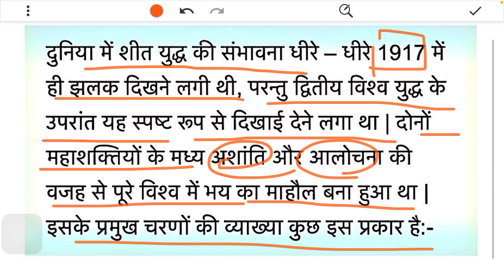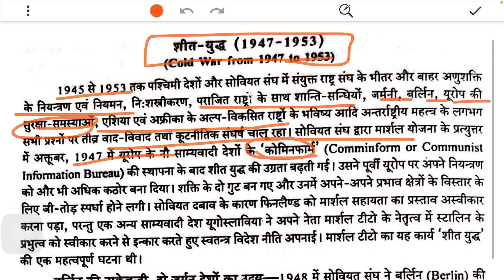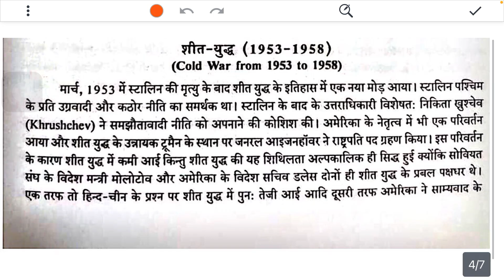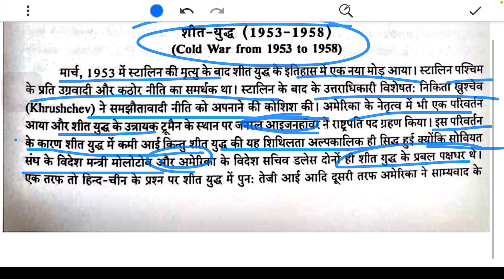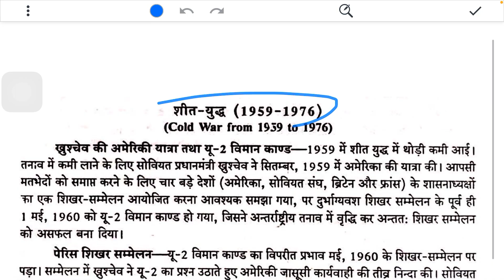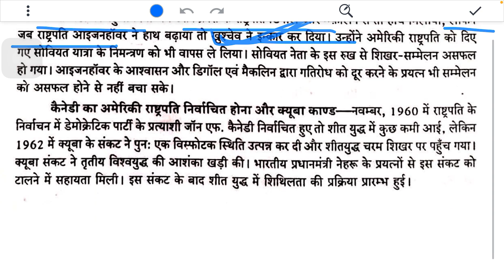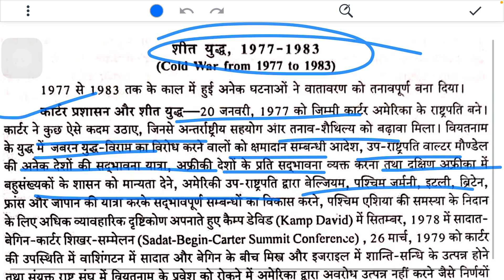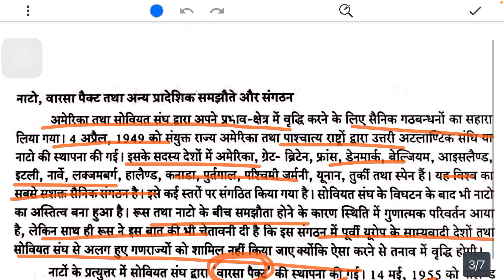🔥BPSC-134,अंतर्राष्टीय संबंध की समझ,international relations,सिर्फ़ महत्वपूर्ण प्रश्न,BAG,IGNOU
BPSC-134,अंतर्राष्टीय संबंध की समझ, शीतयुद्ध और उसकी उत्पत्ति,सिर्फ़ महत्वपूर्ण प्रश्न,BAG,IGNOU

🔥Telegram channel name :- Ignou with inaam

BPSC 134 Introduction of International Relations
BPSC 134 अंतरराष्ट्रीय संबंध का परिचय
BPSC 134 Topic 1 यथार्थवाद
BPSC 134 unit 1 यथार्थवाद
BPSC 134 unit 1 Realism
BPSC 134 यथार्थवाद क्या है?
BPSC 134 yatharthvad
BPSC 134 अंतरराष्ट्रीय संबंध की समझ
BPSC 134 understanding international relations
BPSC 134 important question with answers